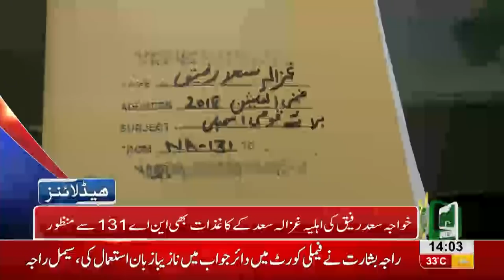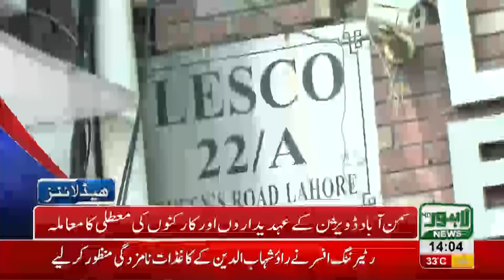02 PM Headlines Lahore News HD - 04 September 2018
Watch 02 pm headlines: Presidential Elections to commence today - Aitzaz Ahsan, Arif Alvi or Fazal ur Rehman, who'll be the next president of Pakistan? - Fayaz ul Hasan Chauhan bashes Maualana Fazal ur Rehman - Abid Sher Ali furious over PPP's nomination for President - PMLN strives to bring back its Municipal workers - Hamza Shehbaz summoned by NAB - Fire engulfs a book shop in Urdu Bazaar - Ahsan Mani elected as new PCB chairman - Food Minister in action and much more!